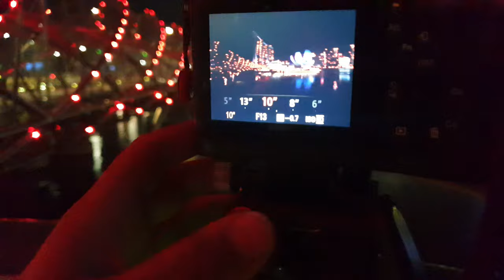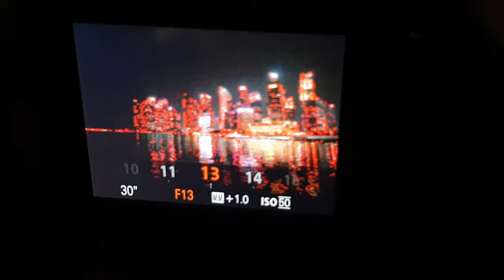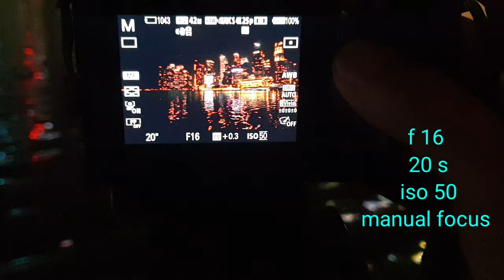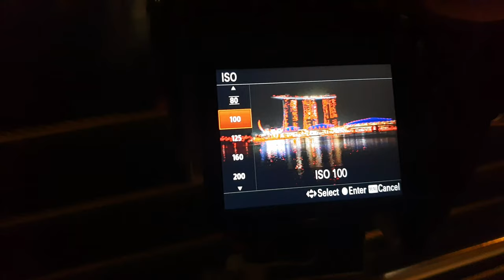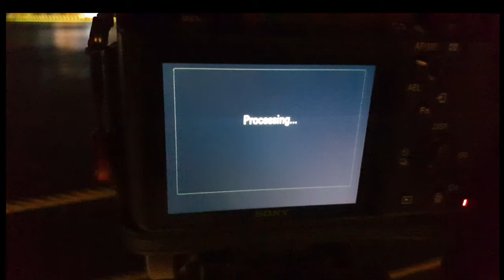long exposure photography night time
long exposure photography at night  In Singapore 📸💥

In  this video, I will show you how to take a long exposure at night.
And you gonna see how simple is to make a beautiful picture just with camera and tripod ❗❗❗

Little bit of settings changes in the camera and you get it 😎

Follow me 😁💥😜